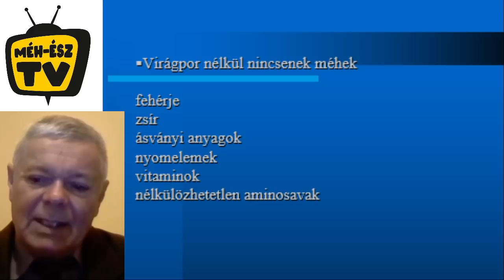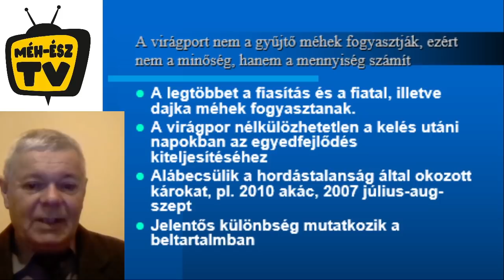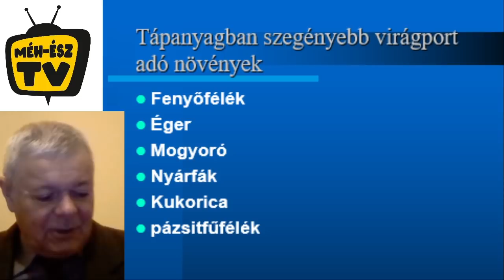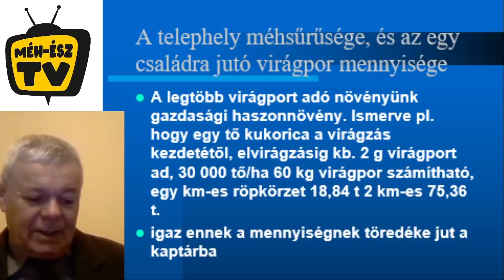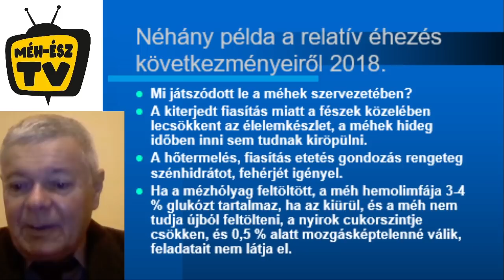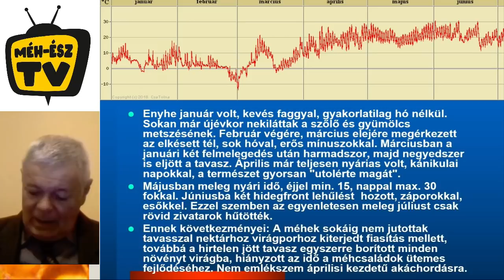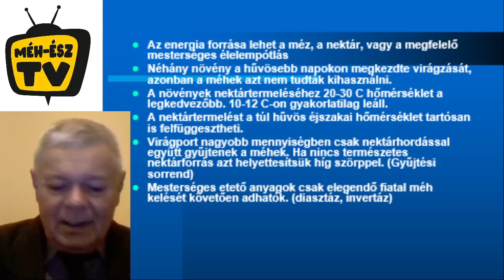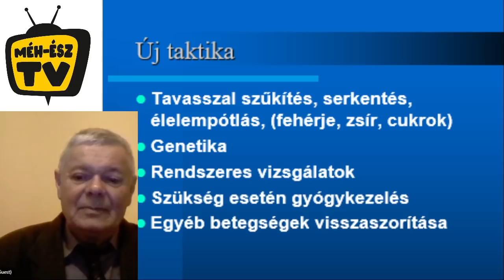Dr. Hegedűs Dénes : Méhek takarmányozásával összefüggő kórképek 2021 2.rész